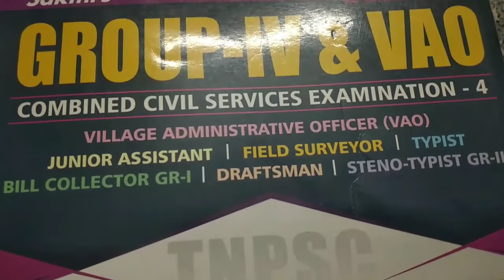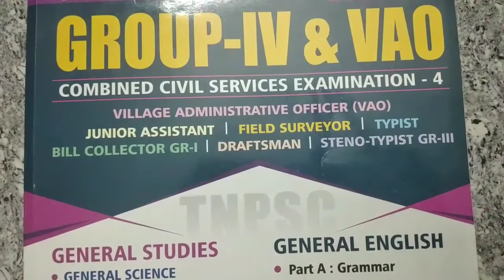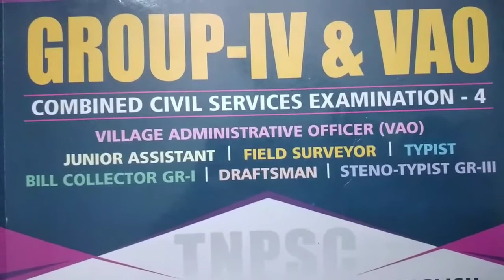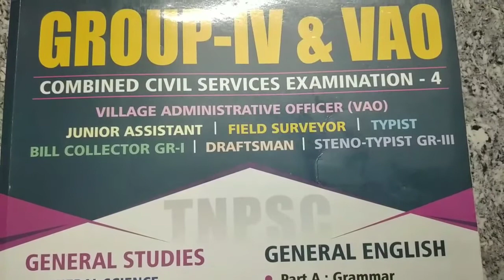Tnpsc group 4 syllabus 2020|tnpsc group 4 exam preparation|tnpsc group 4 motivation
Tnpsc group 4 exam preparation